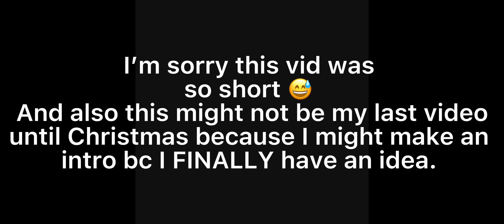Just some things to say.